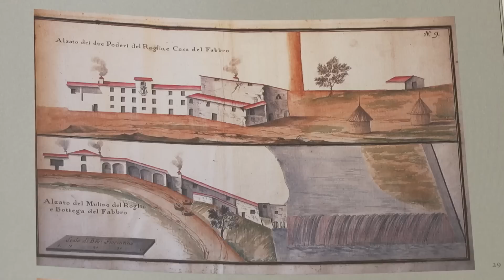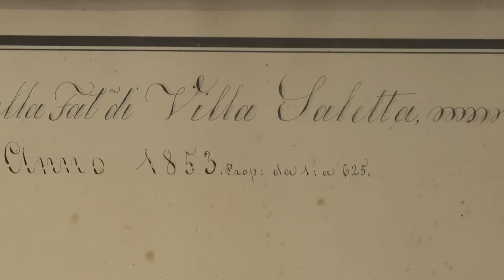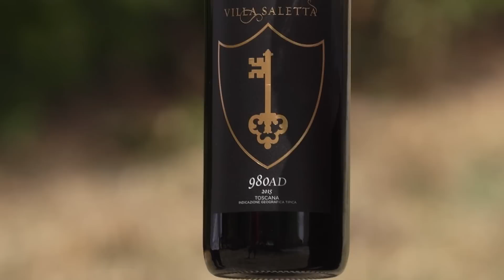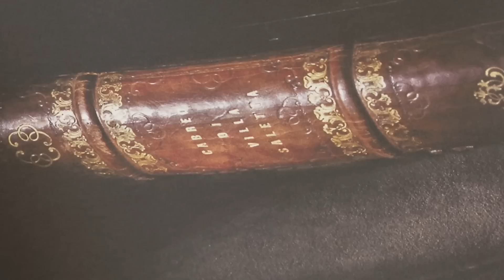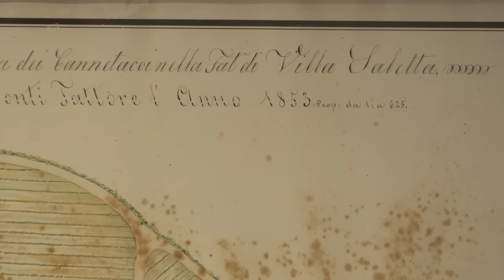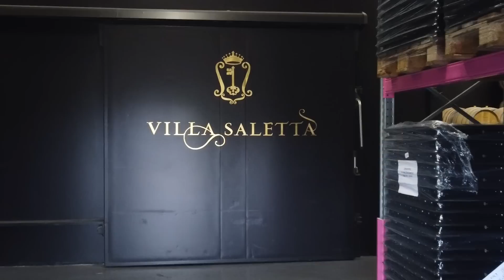GIUSEPPE CARRUS VISITA VILLA SALETTA - Speciale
Speciale Villa Saletta 2022